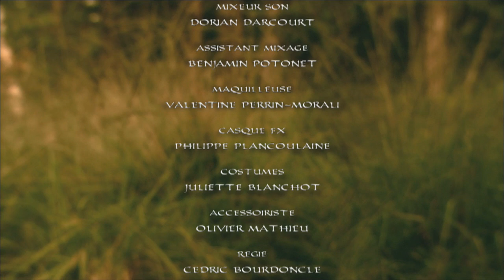QUE LA FORCE SOIT AVEC RAOUL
Que la Force soit avec Raoul / May the Force be with Raoul

Image : MPEG-4 Video HD 720p (1280x720)
Son / Sound : MPEG-4 Audio AAC 5.1 (THX)

Raoul doit affronter le terrible « Briseur de Crâne » dans un duel à l'épée. Il n'a aucune chance de l'emporter. Son seul espoir : trouver la fée des bois !

Raoul must confront the terrible Skull Crusher in a sword fight in cannot win. His only hope is to find the Wood Fairy !